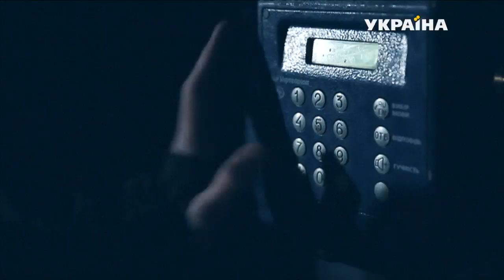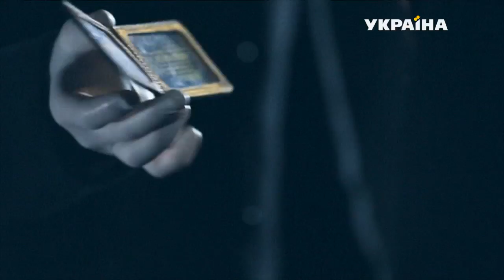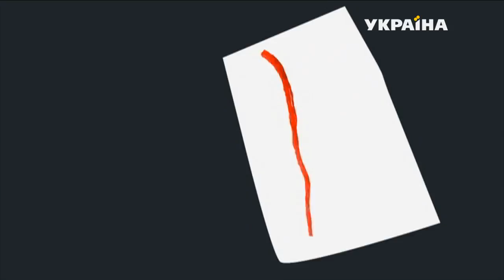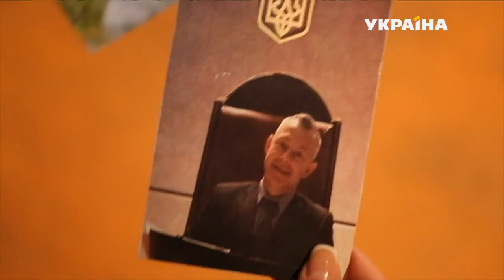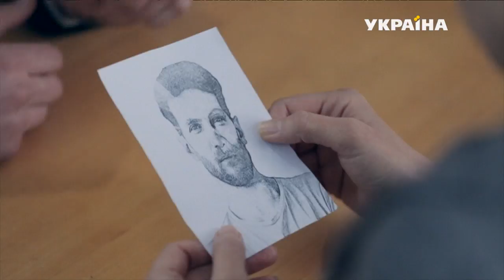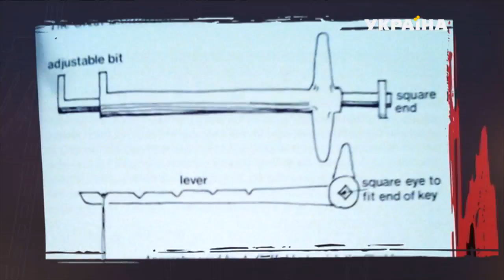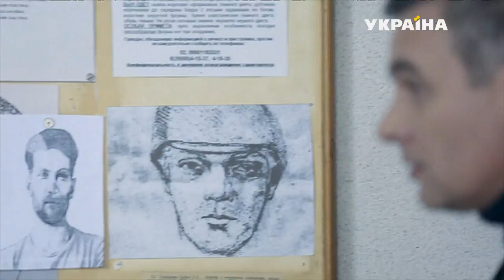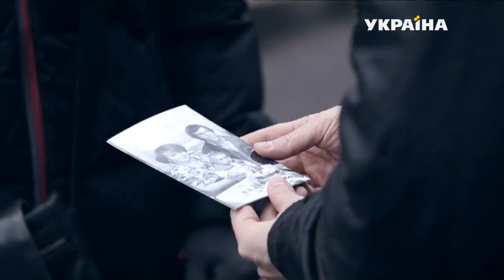Удар молнии | История одного преступления | 2 сезон